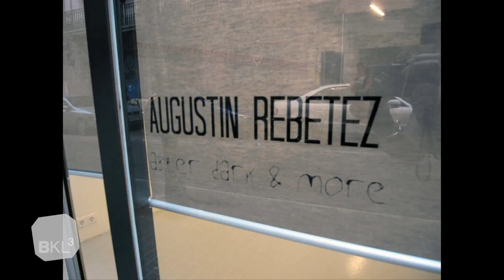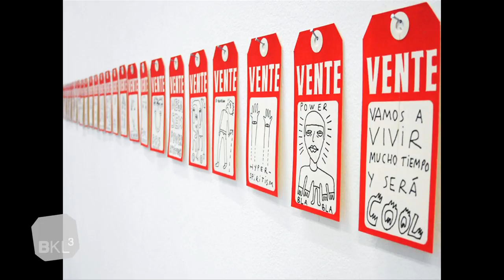Viens chez moi, je monte une expo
A Barcelone, Olivier Collet et Jérôme Lefaure hébergent dans leur appartement des artistes locaux et internationaux. Objectif expo.